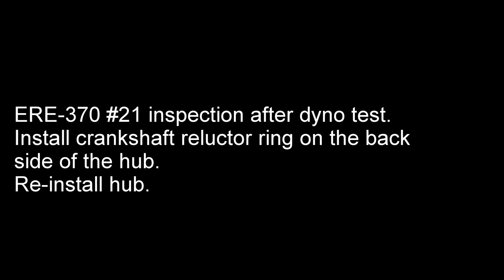Time Lapse: A day in the engine shop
How do you like my work area?
Inspecting oil after a dyno run of ERE-370 #21.  Also removing crank hub and installing a reluctor on the backside of the hub...then reinstalling that same hub then reinstalling the oil pan.